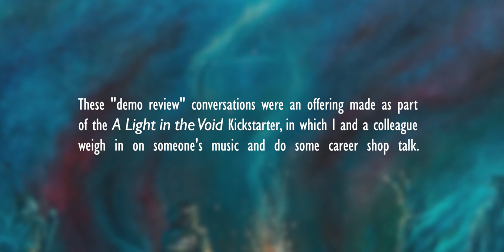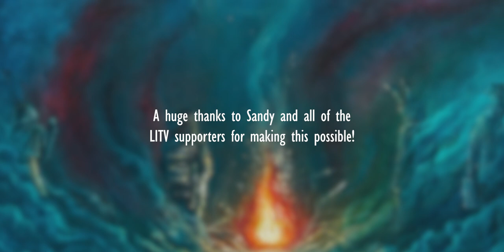The Biggest Mistakes in Composer Demos feat. Wilbert Roget II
As part of the LIGHT IN THE VOID Kickstarter campaign, composer "demo reviews" were offered wherein I and a friend/colleague would sit down with someone early in their career and discuss their music, overall thoughts on business, etc. I decided to record these and as some really great discussion came out of it.

0:00 Introduction
10:46 First review: "Prologue—Oathpact Abandoned"
22:29 Second review: "The Siege"
39:00 Industry Discussion

Me!